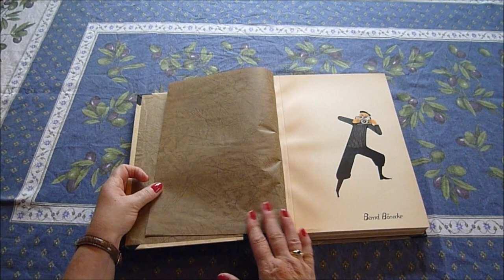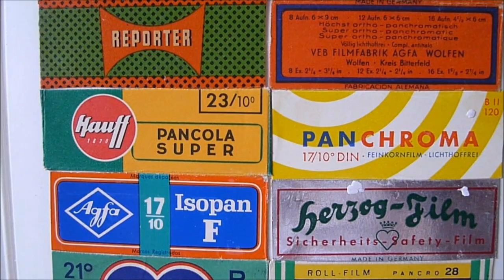180-Seiten-Fleißarbeit "Kamerabau der 1950er Jahre"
Der Schweizer Fotograf Bernd Bönecke machte sich in den 1950er Jahren die Mühe und stellte die damaligen Fotogeräte am Markt in einem handgefertigten Buch mit rund 180 Seiten zusammen. Dazu schnitt er die Abbildungen der Apparate fein säuberlich mit der Schere aus und klebte sie in ein "Album", versehen mit seinen handschriftlichen Kommentaren und Erläuterungen. Heute ein Unikat im Deutschen Kameramuseum in Plech